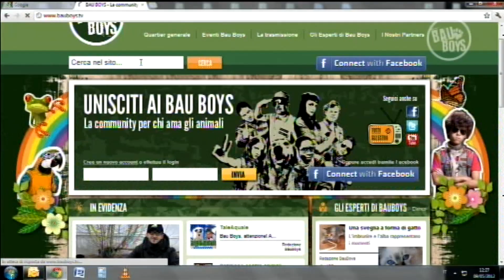Bau Boys Pt. 55 - Animali indovini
Chi vincerà la partita? Il responso dei match degli Europei 2012 nelle zampe di un gruppo di animali. Ad ogni paese il suo oracolo!

Per maggiori informazioni - qui puoi rivedere tutti i video andati in onda nelle puntate in TV, su Italia 1, sabato e domenica alle 19.00!